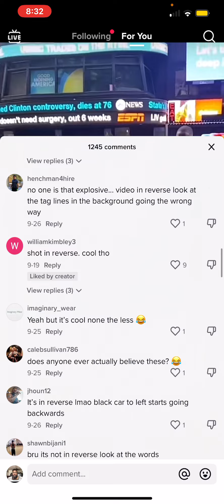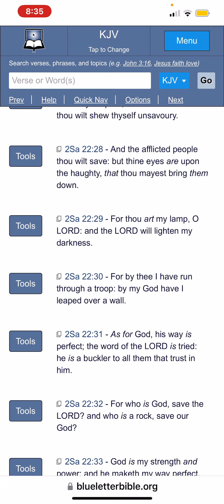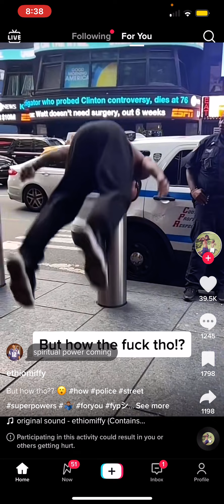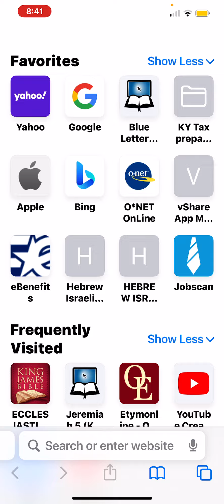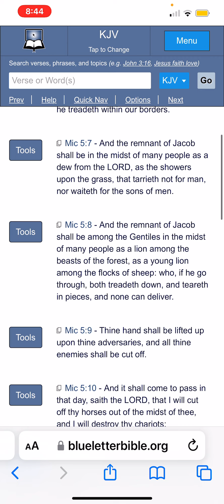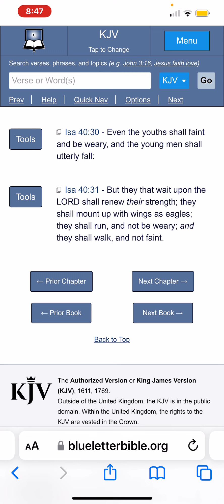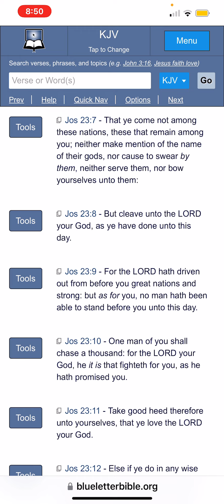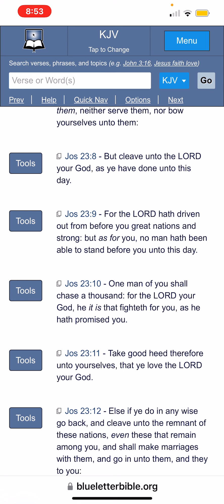They Shall Mount Up With Wings Like Eagles, Lets GO !!!